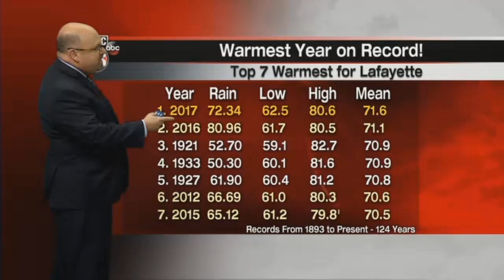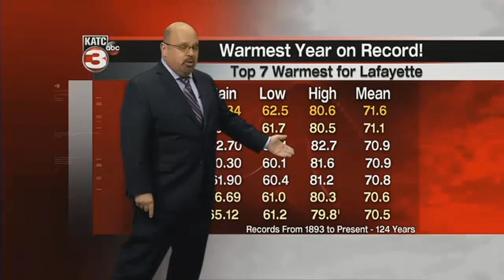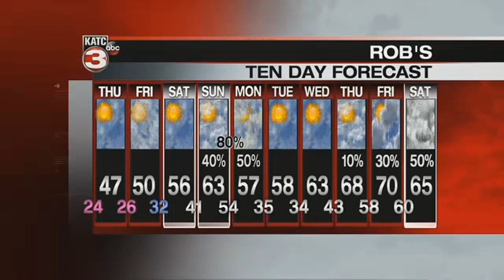Rob's 10pm Full Weather Forecast